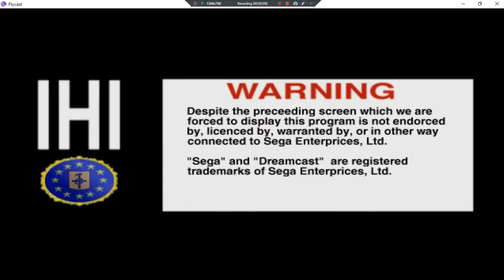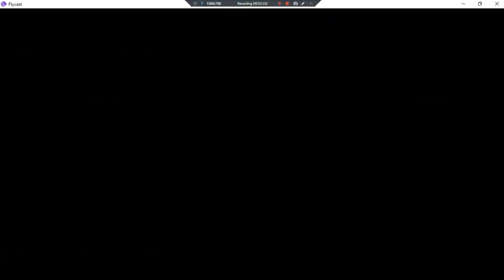Yoshi's Stange Quest •UNL• ~ GamePlay ~ OP&Gaming ~ DC ~ 1080pᴴᴰ ~ 2022 ~ W11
Year Made: 2022 120fps [Hack]
1080pᴴᴰ (With Fabulous & Outstanding 7.1 Audio For All DC Games)